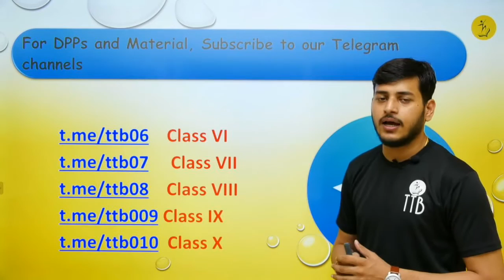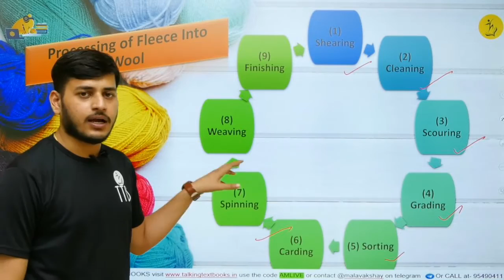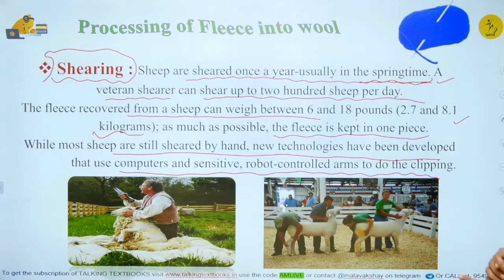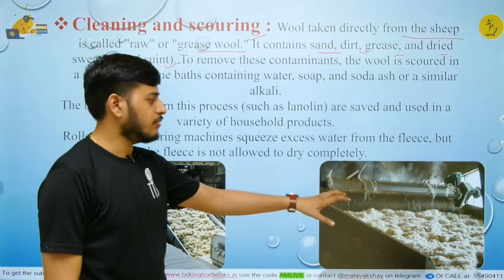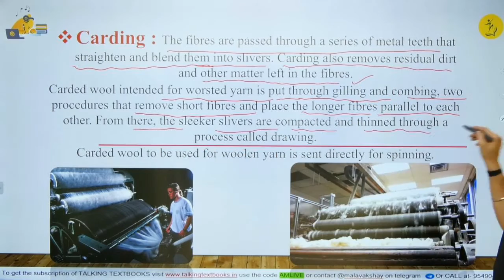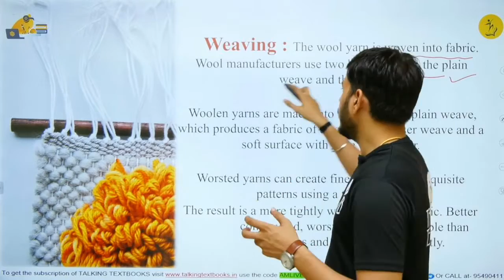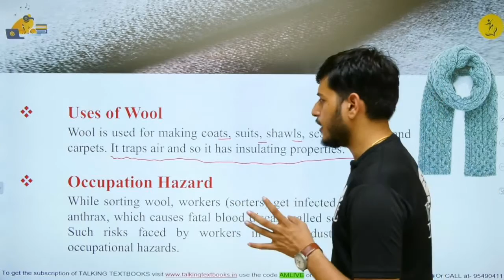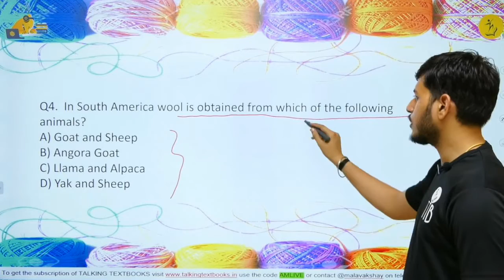L-3 Processing of Fleece Into Wool | Chapter 2 Fibre to Fabric Class 7 | Akshay Malav | TTB